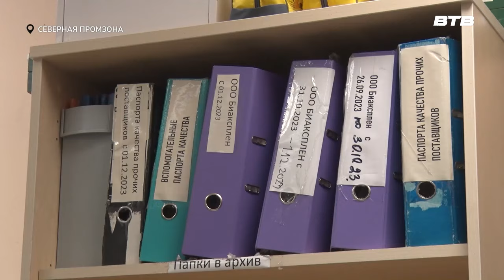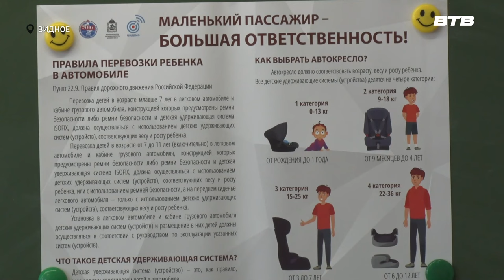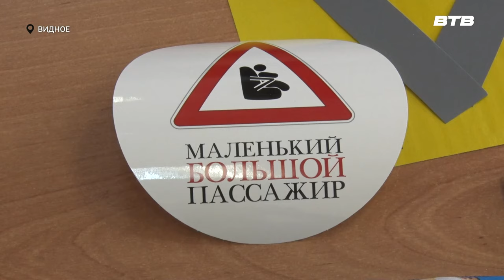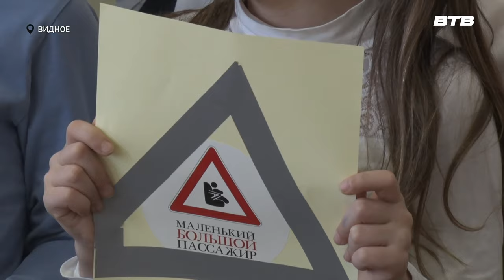Новости телеканала Видное-ТВ (09.02.2024 - пятница)